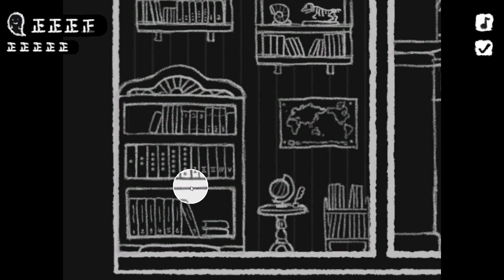【フリゲ】この部屋、どこかおかしい？【UNMASK】【フリーゲーム/間違い探し/Unity】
今回は、NEKO DONUT様の『UNMASK』を実況しました!!
むかしウォー〇ーを探せとかミ〇ケとかやってた小学生時代。
友達とやるより前に１人で解き、回答を頭に入れ、友達とやるときに最速で見つけていくという遊びにハマってました。クズやろうですね。おれの小学生時代。

公開サイト：Unityroom
製作者様：NEKO DONUT様
ゲーム名：UNMASK